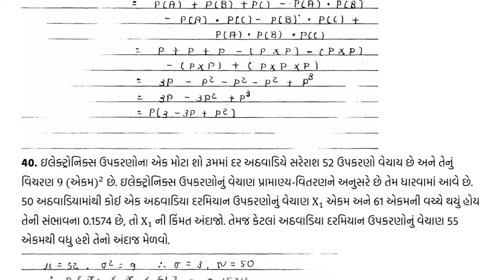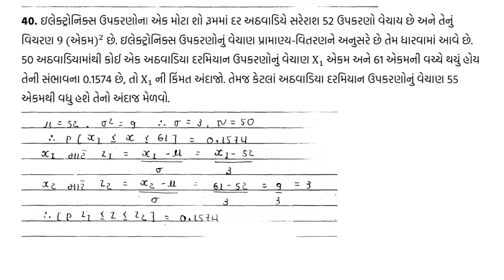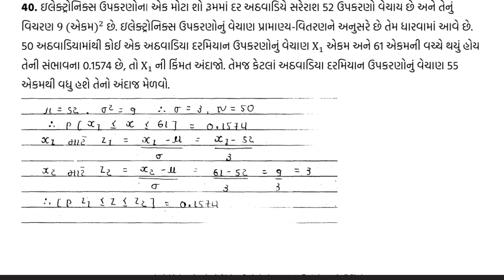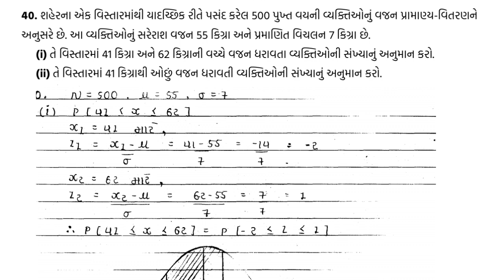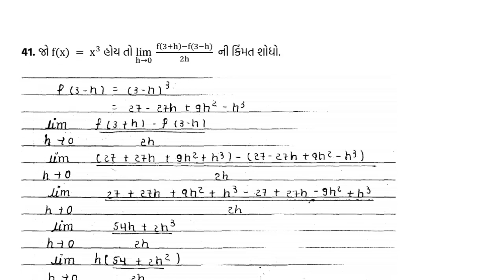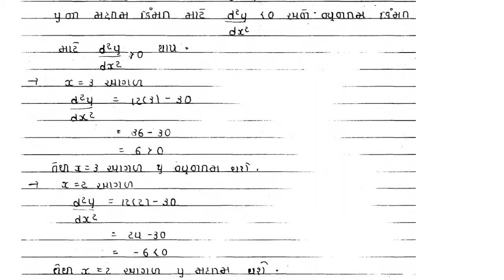Std 12 Stat MOST I.M.P. Questions March 2022 Board Exam| Std 12 Statistics Sec-E